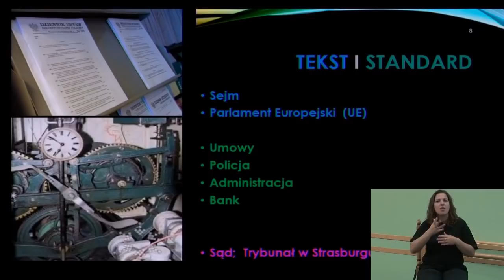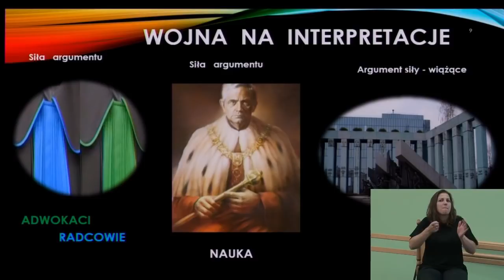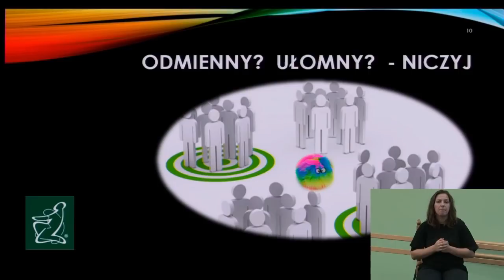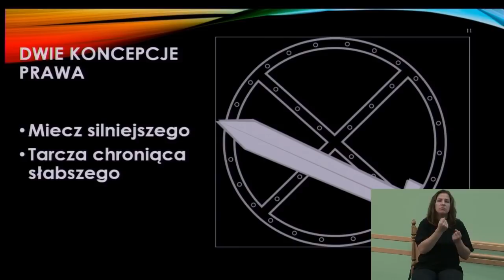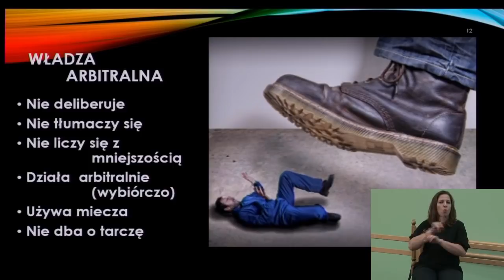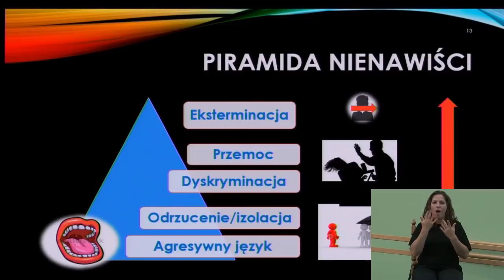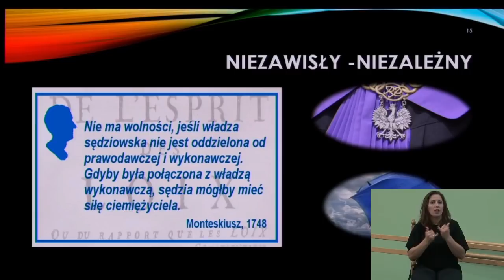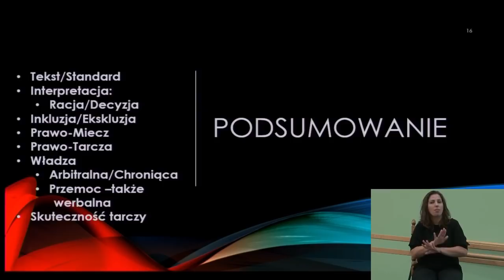Rok Akademicki 20/21: Profesor Ewa Łętowska, Czego o prawie nie wiemy... - wykład inauguracyjny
„Czego o prawie nie wiemy, choć powinniśmy wiedzieć” - wykład inaugurujący rok akademicki 2020/2021 w Akademii Pedagogiki Specjalnej im. Marii Grzegorzewskiej wygłoszony przez członkinię Polskiej Akademii Nauk, Doktor Honoris Causa APS Profesor Ewę Łętowską.